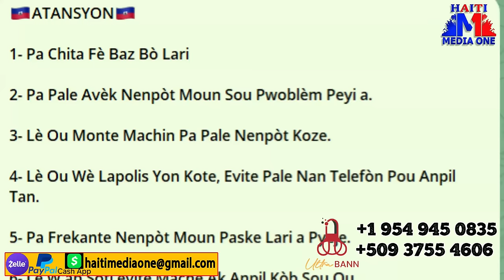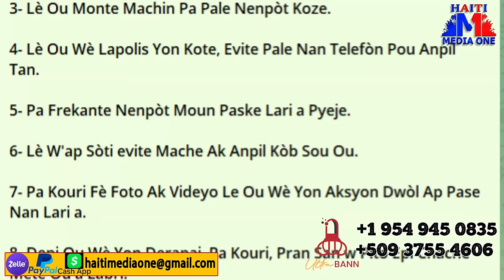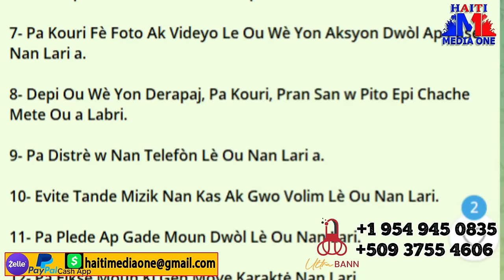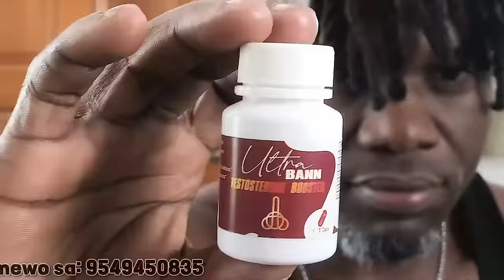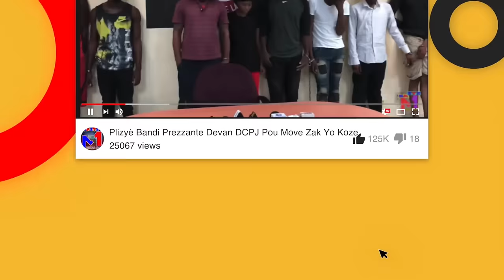Movez Nouvel Pou Barbecue UTAG Frape Towo A Jisk Nan Zo